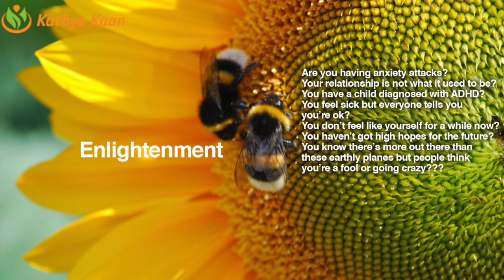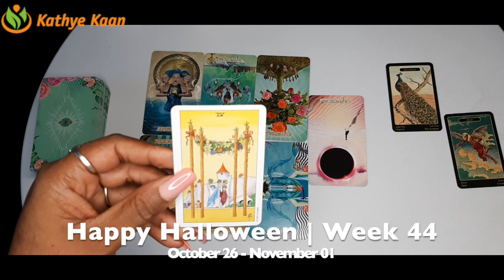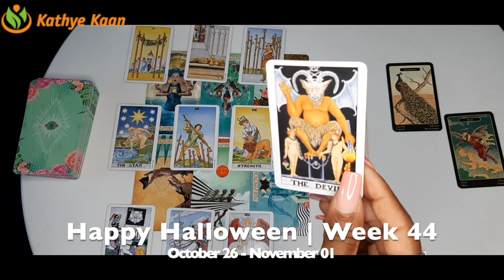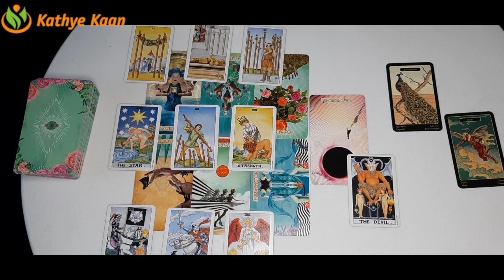ARIES Health Issue! Get Some Rest 💖 WEEK 44 🙏💫 Weekly Psychic Reading October 26 - November 01 💫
Kathye